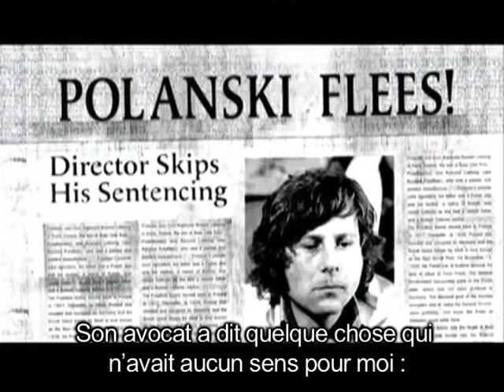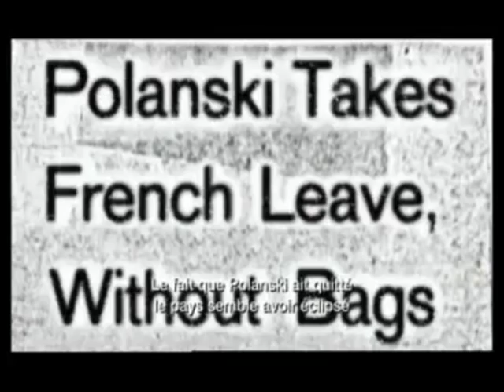Roman Polanski : wanted and desired - interview de la réalisatrice